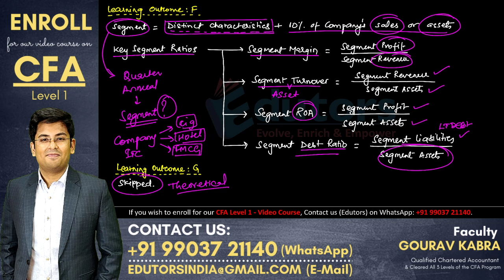CFA Level 1 - Summary Video (2020) | Financial Analysis Techiniques | FRA | Hindi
Hey Candidates!

You are watching a summary video on "Reading 24: Financial Analysis Techniques" from the subject Financial Reporting and Analysis for CFA Level 1.

This video has been prepared by Gourav Kabra Sir (CA, CFA - All levels cleared). He is known for his effortless teaching style and is currently offering the following courses:
1) CFA Level 1 - Video Course
2) CFA Level 2 - Video Course (for 2021 exams)
3) CA/CS/CMA Inter - FM, Cost & Economics for Finance

Also comment about your experience in the comment section below.